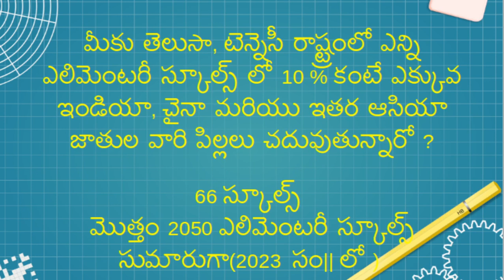టెన్నెసీ రాష్ట్రంలో ఎన్ని స్కూల్స్ లో 10% కంటే ఎక్కువ ఆసియా జాతుల వారి పిల్లలు చదువుతున్నారో తెలుసా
మీకు తెలుసా, టెన్నెసీ రాష్ట్రంలో ఎన్ని ఎలిమెంటరీ స్కూల్స్ లో 10 % కంటే ఎక్కువ ఇండియా, చైనా మరియు ఇతర ఆసియా జాతుల వారి పిల్లలు చదువుతున్నారో ?

66 స్కూల్స్
మొత్తం 2050 ఎలిమెంటరీ స్కూల్స్ సుమారుగా(2023  సం|| లో )

1  - 5 % 332 స్కూల్స్ లో
5  - 10 % 87 స్కూల్స్ లో
10  - 20 % 41 స్కూల్స్ లో
30  % కంటే ఎక్కువ 12 స్కూల్స్ లో